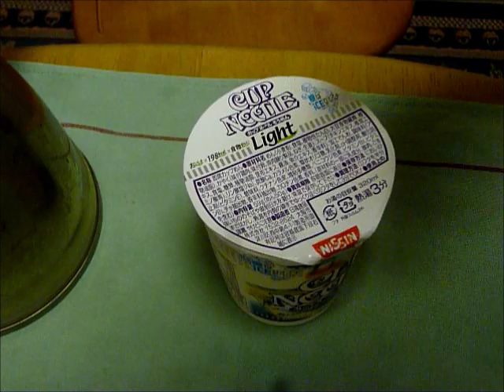カップヌードルそーめん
今度は、そーめんです。氷を入れて冷たくして食べます。これからの季節、冷たいものは嬉しいです。